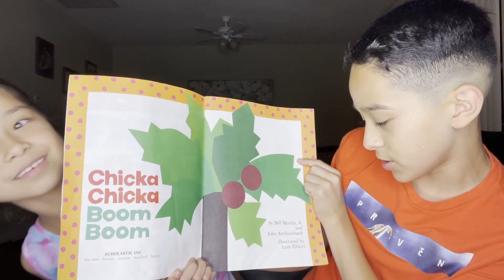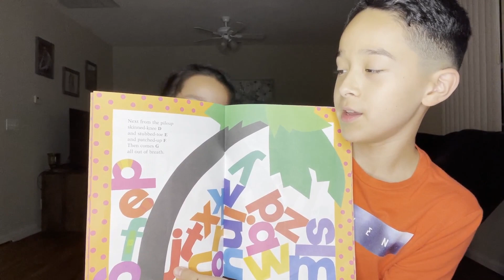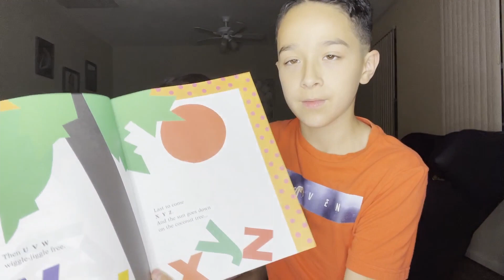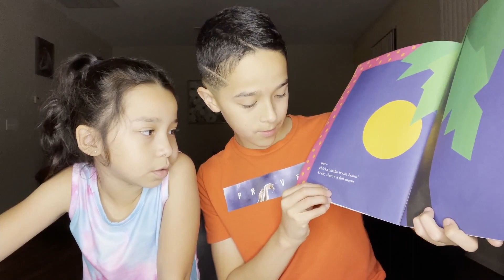Mia's Night Story Reading: Chicka Chicka Boom Boom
About Mia's Night Story Reading:
Mia enjoys reading books to children before bed. Looking to build a fan base to educate while helping parents tug little one's in bed with a nighttime story.